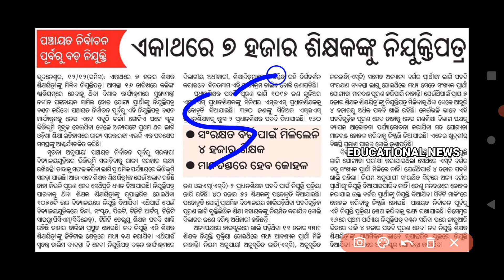contractual high school teacher recruitment in odisha 2021